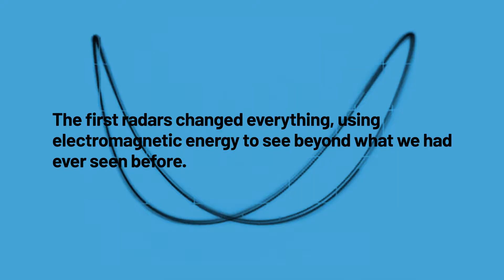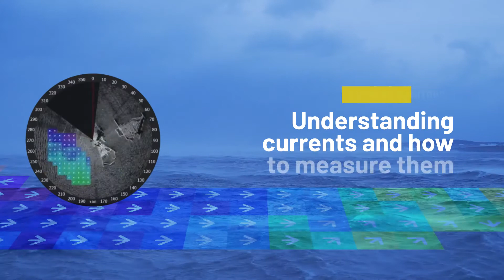Rutter. See Beyond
Rutter Corporate Profile and sigma s6 Product Suite Overview